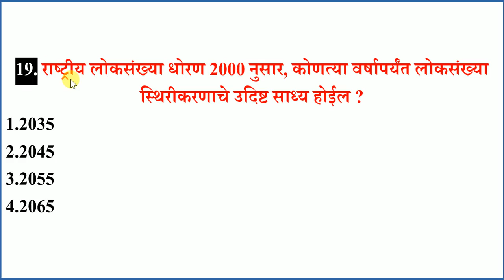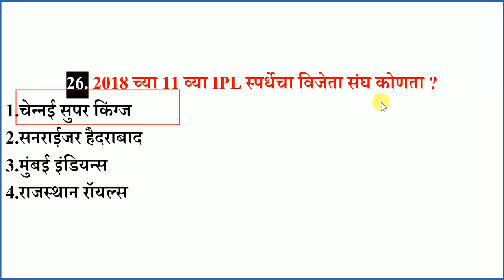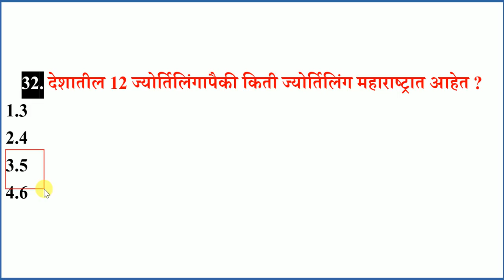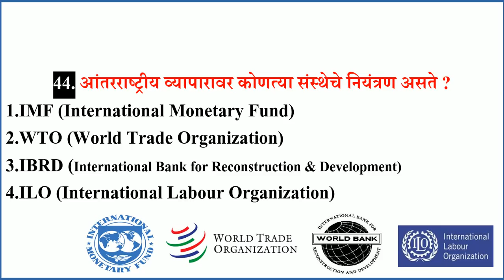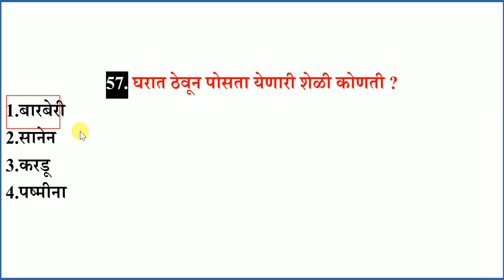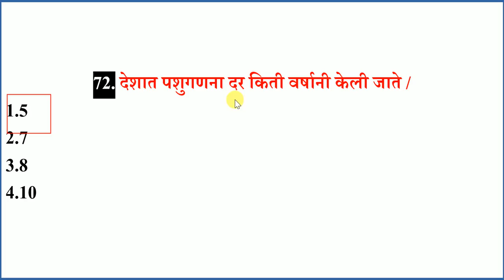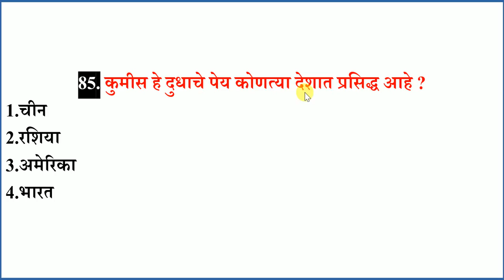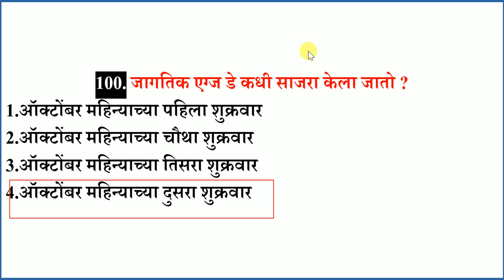पशुसंवर्धन सराव प्रश्नपत्रिका,Pashusavardhan Question Paper, Maharashtra Pashusavardhan Bharti 2020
या व्हीडिओ मध्ये पशुसंवर्धन परीक्षेत आलेले व संभाव्य प्रश्न आहेत

पशुसंवर्धन परीक्षा संभाव्य दिनांक,पशुसंवर्धन भरती 2019,pashusavardhan bharti 2019